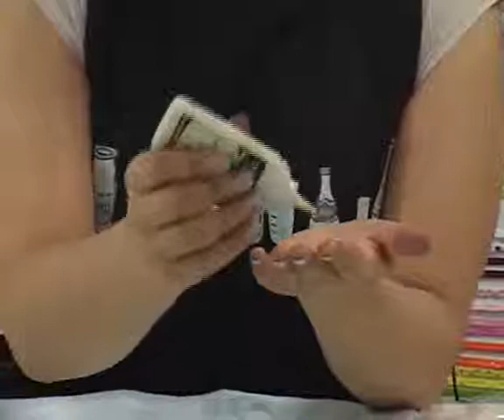[화방넷] 핸드 페인팅 다이나 플로어티셔츠 리폼하기